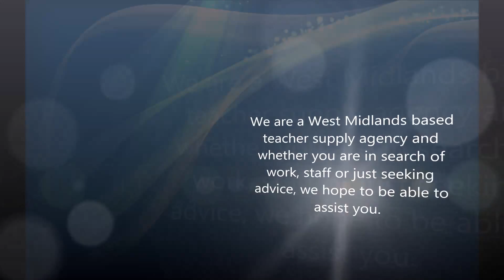Science teacher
Welcome to First for Education. We are a West Midlands based teacher supply agency, and whether you are in search of work, staff or just seeking advice, we hope to be able to assist you.

Established for over a decade, we have hundreds of happy clients in the following Local Authorities: Sandwell, Dudley, Wolverhampton, Walsall, South Staffs, Worcestershire and Birmingham. We support our supply teaching staff and Cover Supervisors by providing training and CPD whilst maintaining the highest standards of professionalism.

Being privately owned and run we take a personal approach to the job; actively listening and learning from both our schools and teachers.

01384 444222 / 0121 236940 / 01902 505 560